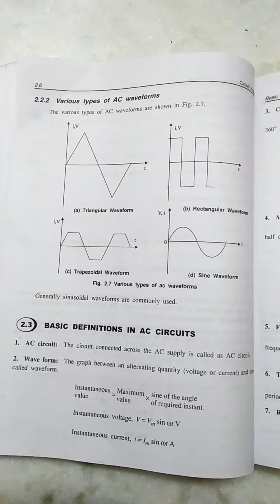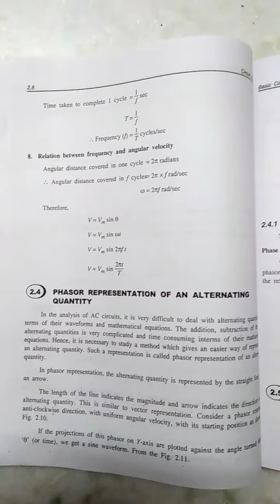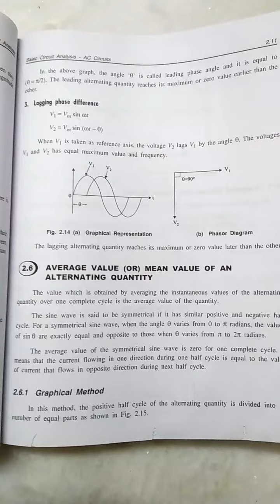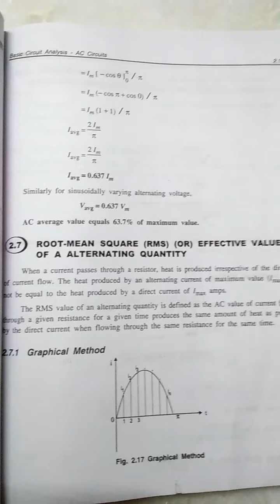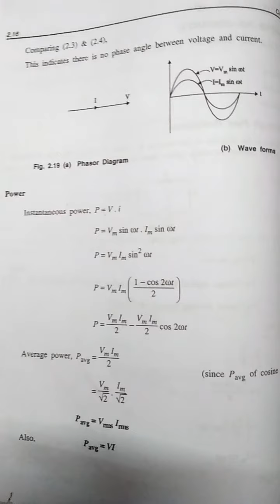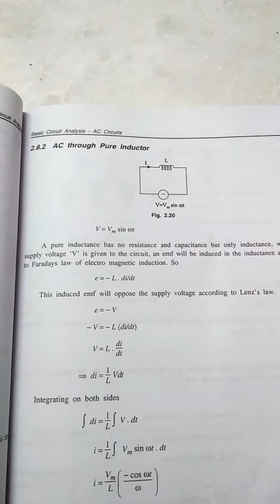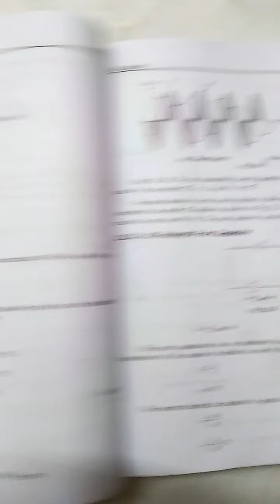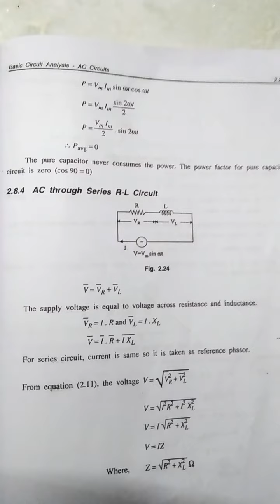AC circuits in circuit theory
AC circuits in Resistor, Inductor and Capacitor